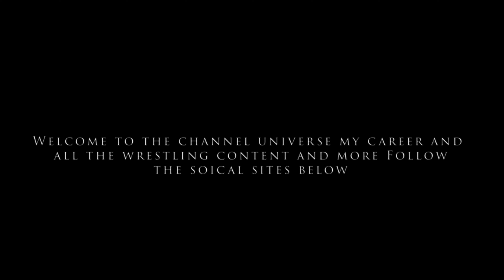Welcome To The Channel Trailer-The Ninjaz Brothers Channel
Welcome To The Wrestling Gaming Channel Will This Channel Be One Of Your Favorites I sure hope so but if you enjoy this video make sure to leave a subscribe turn on that post notifications content will be dropping soon but make sure to follow the social site below for the updates